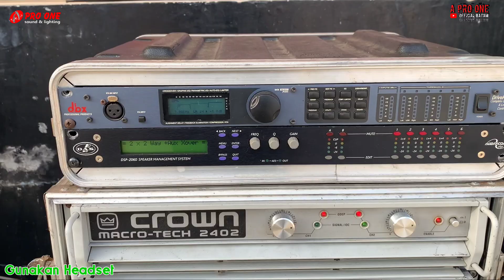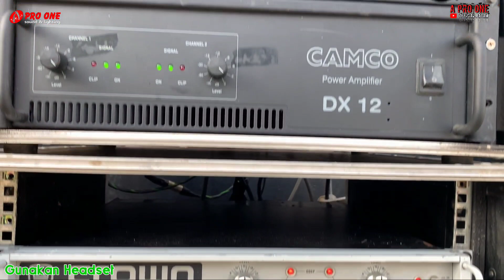Product Baru Keluar Semua, K System, D24, Paraflex 8inch